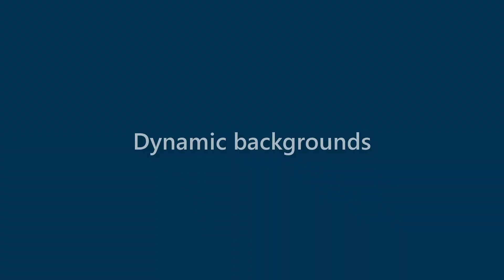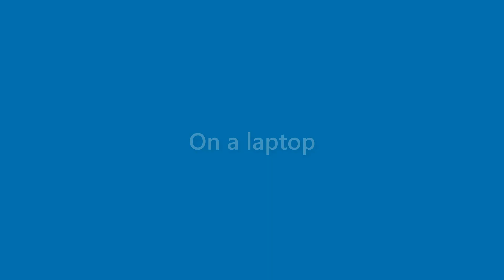Becky Rivera - appearance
Name Look - Becky Rivera - appearance. In this video we present "Becky Rivera" name look and feel in various scenarios.
This video will cover:
How does "Becky Rivera" look as a personal letterhead?
How does "Becky Rivera" look on a business card?
How does "Becky Rivera" look on a computer/laptop screen?
How does "Becky Rivera" look with different background colors?
How does "Becky Rivera" look with various fonts?